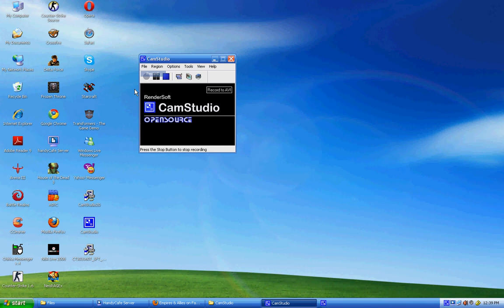transformer mission part 1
download it and w8 for a min time click download and w8 it website is